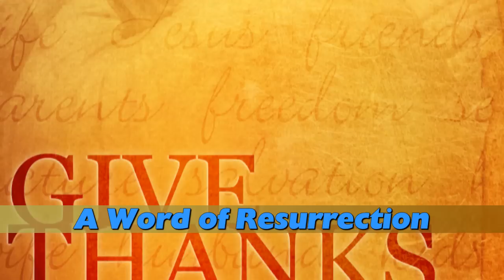11.20.12 -- We Give Thanks...It's a Heart Thing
It's a heart thing. Thanksgiving is not an issue of words. It's a heart. Pastor Chika continues a series of messages on "We Give Thanks." Listen to a Voice of Resurrection radio broadcast on Love 860 AM, Monday - Friday at 7:45am EST. Or Listen Live